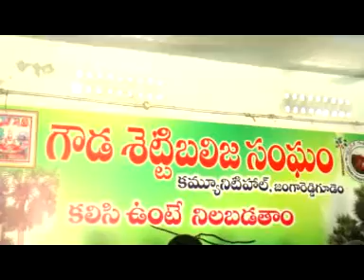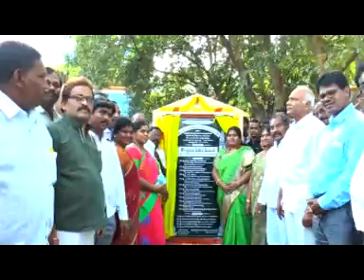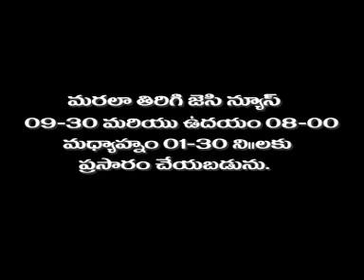jc news jrg 12-11-2015